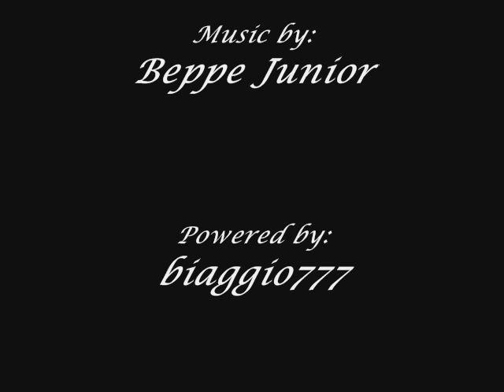Tarantella Pugliese - La Rondinella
Tarantella Pugliese di Beppe Junior
- Regione Puglia -